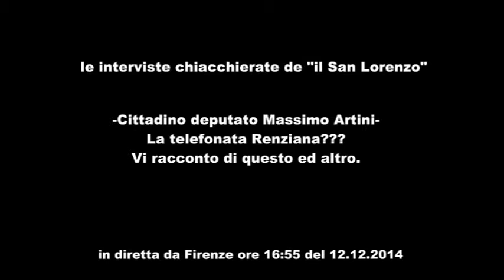MASSIMO ARTINI (1) LA TELEFONATA RENZIANA??? VI RACCONTO DI QUESTO ED ALTRO -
- Le interviste chiacchierate - 1° parte

 Questo video è nato dalla collaborazione con lo staff de “il San Lorenzo”

 Nel pomeriggio del 12 dicembre 2014 abbiamo intervistato in esclusiva per il nostro giornale l'amico cittadino deputato Massimo Artini della IV° commissione giustizia, protagonista a distanza di poche ore di due spiacevolissimi episodi: l'espulsione dal Movimento 5 stelle e la messa in onda su la tv di regime LA7 nella trasmissione “Piazza Pulita” condotta dal Formigli, di una telefonata ricevuta dall'illegittimo Matteo Renzi. Grandi rivelazioni, colpi di scena, accuse e confessioni da parte dell'ex grillino che certamente porteranno Grillo, Casaleggio e diversi altri tra i quali Alessandro Maiorano a replicare a quanto da lui affermato. L'Artini è venuto all'appuntamento insieme ad un militante locale del M5S che nel corso della chiacchierata ha formulato domande ed espresso dubbi sul corretto iter che ha portato all'espulsione dello stesso dal movimento. . Quindi cari amici, un' intervista decisamente piccante e tutta da ascoltare.

 ps: segnaliamo al mn '55 della 2° parte una frase dell'Artini con la quale ci porta a conoscenza di un incontro subito dopo l'intervista con "qualcuno che lo sta valutando in questo momento" . Chissà dove... emigrerà l'ex M5S???
 Lo staff della la GBN 1LDAC e de "il San Lorenzo"

 ATTENZIONE: In accordo con "il San Lorenzo" questo video può essere utilizzato liberamente ma non può essere manipolato in nessuna delle sue parti.

La musica della sigla è del nostro amico musicista FABIO BARZAGLI